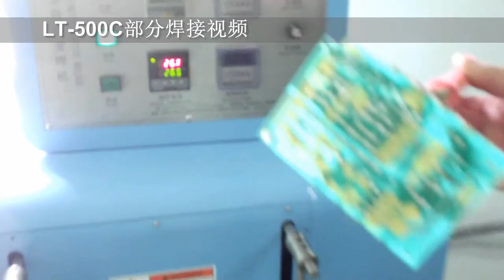Auto Insertion for PCB assembly